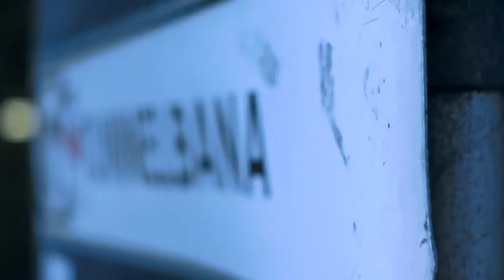Pontus Andersson Interview